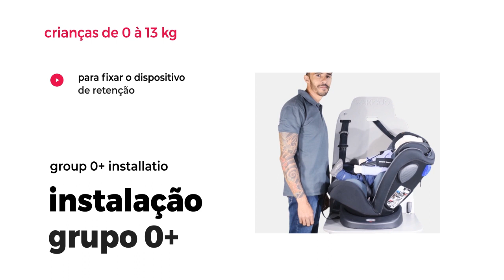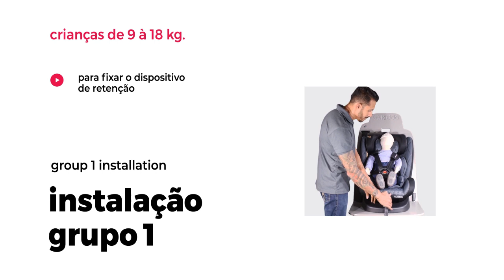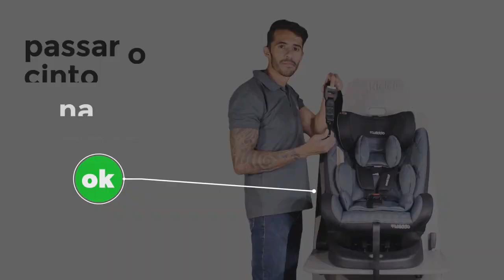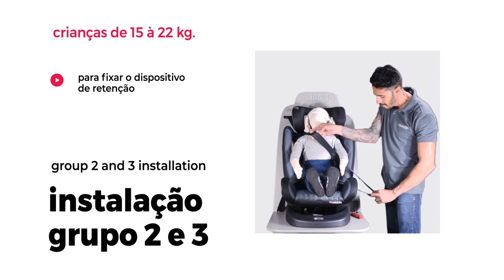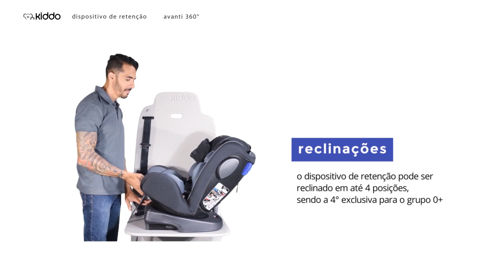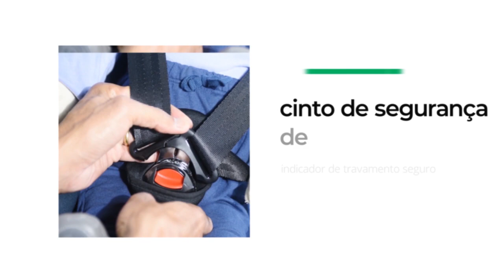dispositivo de retenção avanti 360° - cadeirinha | instruções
sistema de instalação ISOFIX com Top-Tether

instruções do dispositivo de retenção avanti 360°
instructions of the car seat avanti 360°

veja todos os detalhes do produto em:
See all product details on:

estrutura plástica
360 graus de rotação
3 posições de reclinação
apoio superior de cabeça multi-posições de altura
apoio lateral de cabeça
sistema de proteção de impacto lateral
cinto de segurança de 5 pontos
design anatômico
fácil instalação
grupos de massa 0+, 1, 2 e 3 (0 à 36 kg)

testado e aprovado conforme norma NBR 14389 sob registro nº 000.559/2019

conheça o carrinho nano:
know the stroller nano: